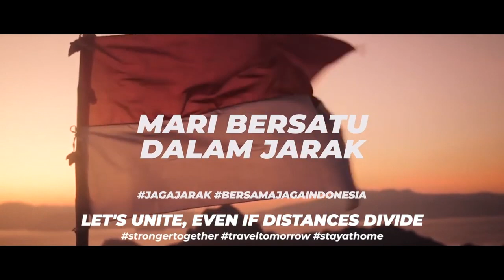Let s Unite Even If Distances Divide